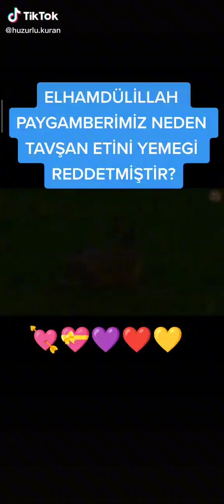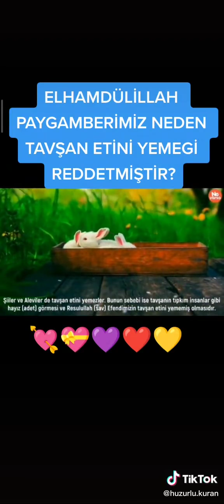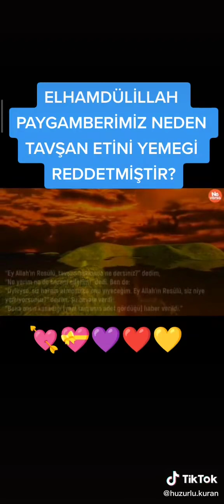peygamber efendimiz neden tavsan etini yemegi reddetmiştir